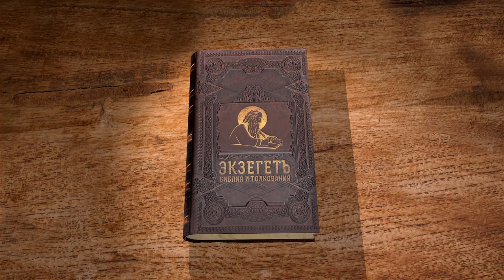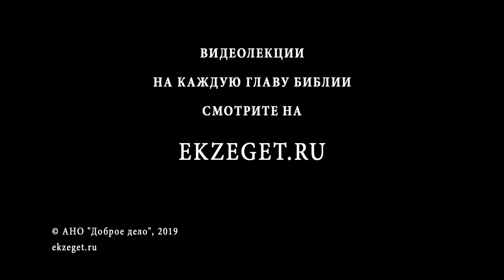Книга Бытие. Глава 38. Андрей Иванович Солодков. Ветхий Завет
В этой главе излагается жизнь Иуды, от которого произойдут цари Израиля. Иуда родил трёх детей от хананеянки, но двое из них согрешили перед Господом и умерли рано. В чём состоял их грех? Невестка Иуды, Фамарь, должна была выйти замуж за третьего сына, но Иуда по суеверию побоялся брака. Тогда Фамарь обманом зачинает от Иуды. Когда её беременность вскрылась, Иуда приговорил её к жестокому наказанию, как блудницу, но Фамарь доказала, что с ней спал Иуда, и тогда сын Иакова отменяет приговор, так как невестка правее его. По какой причине Фамарь совершила эти поступки? Почему Писание указывает на подробности рождения у неё близнецов? Изучаем Библию согласно Святоотеческому толкованию.